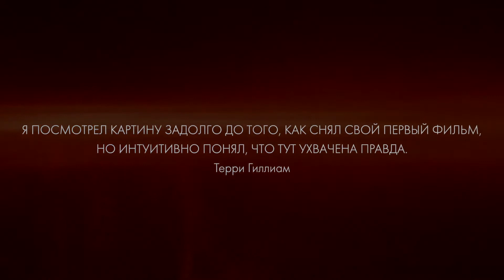8 с половиной/8½ (2020) - Русский трейлер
О фильме:
Год производства: 1963
Страна: Италия, Франция
Жанр: драма
Слоган: «A picture that goes beyond what men think about - because no man ever thought about it in quite this way!»
В главных ролях: Марчелло Мастроянни, Клаудия Кардинале, Анук Эме, Сандра Мило, Росселла Фальк, Барбара Стил, Мадлен ЛеБо, Катерина Боратто, Эддра Гэйл, Гуидо Альберти
Режиссер: Федерико Феллини
Сценарий: Федерико Феллини, Эннио Флайяно, Туллио Пинелли
Продюсер: Анджело Риццоли
Оператор: Джанни Ди Венанцо
Композитор: Нино Рота
Художник: Пьеро Герарди, Леонор Фини, Вито Анцалоне
Монтаж: Лео Каттоццо
Премьера в Росcии: 29 октября 2020
Премьера в мире: 13 февраля 1963
Релиз на DVD: 15 апреля 2004
Сюжет:
Фильм - парафраз виртуозности и поэтичности творческого процесса режиссера: кризис, поиск, каверзы воображения, тупики, интеллектуальный климат, неразрывный поток субъективного и объективного.

И, конечно, обилие женщин, окружающих героя, его иллюзорный гарем, в котором все без исключения любят его, хотя идиллия перемежается с бунтом, подавлять который приходится с помощью хлыста.